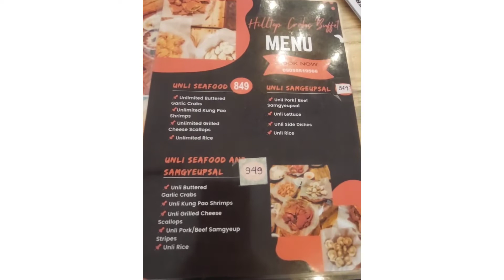TRENDING!! Hilltop Crabs Buffet!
sulit na unli seafood!!

thanks to